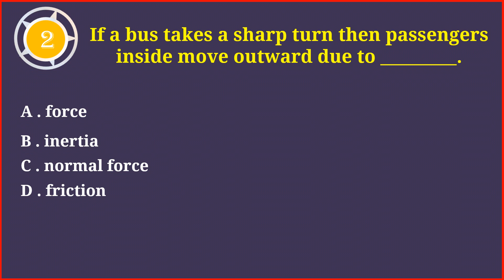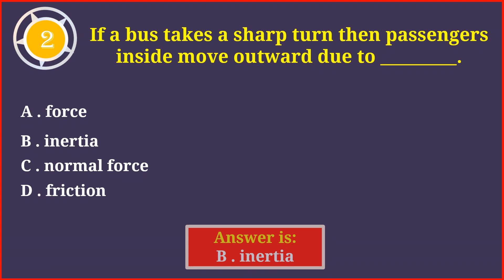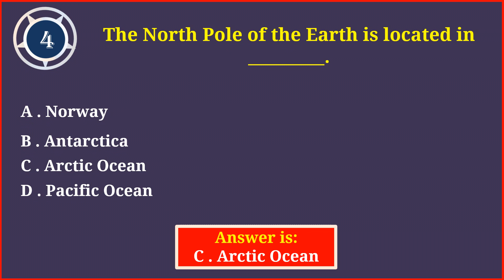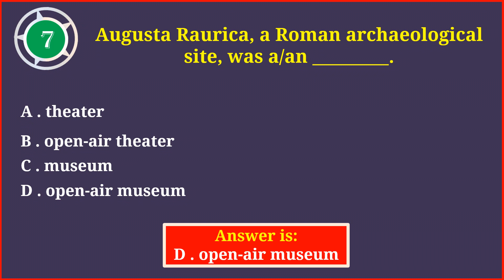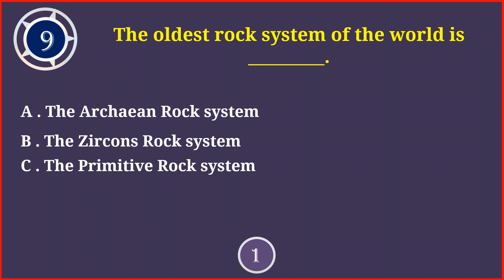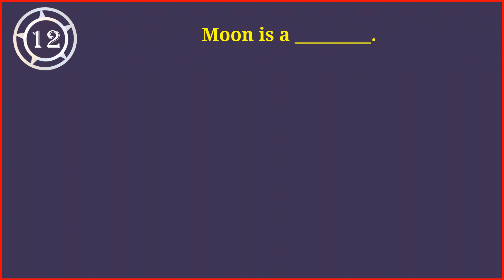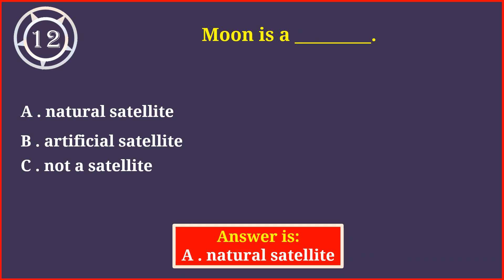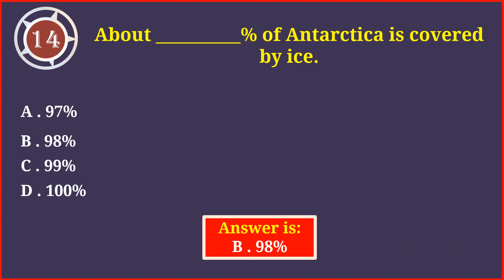✅Gk Part 86 | General Knowledge Questions and Answers | -MCQs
MCQS = multiple choice questions. | Gk Part 86 |
                            *-* Questions *-*
1 Earthquake is caused by _________.
2 If a bus takes a sharp turn then passengers inside move outward due to _________.
3 In the structure of planet Earth, below the Mantle, the core is mainly made up of which one of the following ?
4  The North Pole of the Earth is located in _________.
5 Alexandria is a city in _________.
6 Distorted motion of an object is _________.
7  Augusta Raurica, a Roman archaeological site, was a/an _________.
8 Eugenics is the study of _________.
9 The oldest rock system of the world is _________.
10  Gravitational acceleration is acceleration of bodies _________.
11  Direction of centripetal force is always _________.
12 Moon is a _________.
13 Journalist Day was celebrated for the first time all over the country on _________.
14 About __________% of Antarctica is covered by ice.
15 Euclid was _________.
                         ^-^ Answers ^-^ in this video.
This video will helps you gain more knowledge with the
If you like this video please give me a thump-up 👍.
The general knowledge is really important because it helps you win at almost everything in everyday life:
-General knowledge makes starting conversations easy
-Get better grades in school, college and competitive exams
-General knowledge helps you take better decisions in life
-Importance of general knowledge for parents: Helping your kids fare better in school
-Impressing someone with general knowledge is a given
-Interact effectively with people from different cultures
-General knowledge helps you keep up with the latest trends
-Refine your sense of humor with general knowledge
-General knowledge will help you have an opinion
-Enhance your public speaking skill with general knowledge
-General knowledge increase creativity and innovation
-Quest for general knowledge: Makes for an excellent hobby.